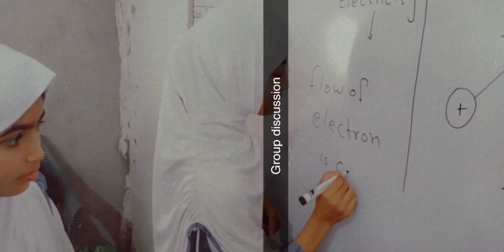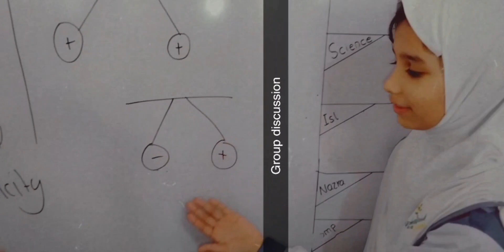Close Circuit Presentation || Grade Five Girls